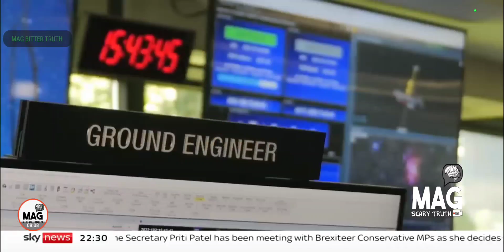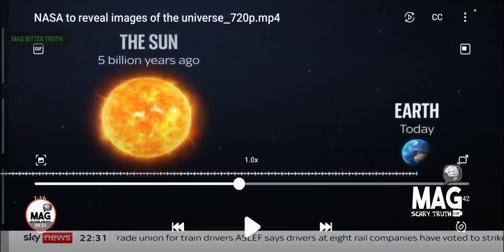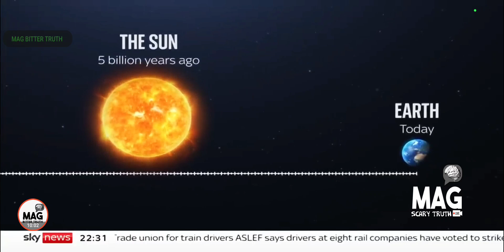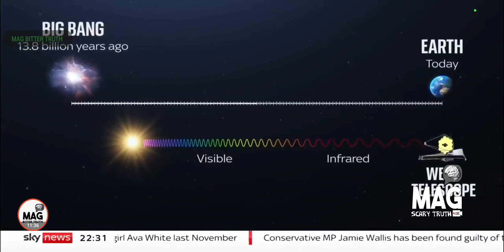THE REAL REASON WHY NASA" PUSHING THE JAMES WEBB TELESCOPE IN THE NEW WORLD